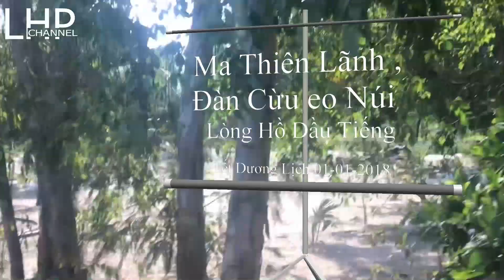Ma Thiên Lãnh & Đàn Cừu eo Núi Bà Tây Ninh 01-01-2018